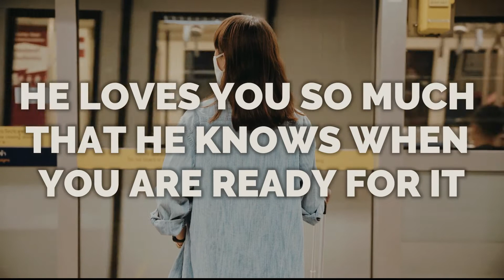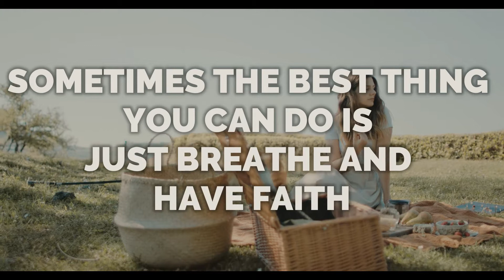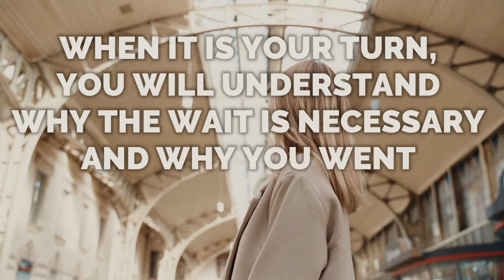Inspirational - God's Timing Is Perfect | Mighty River Daily Inspirations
Inspirational - God's Timing Is Perfect
What God has for you is for you. It will always arrive on time. Never early. Never late. He loves you so much that He knows when you are ready for it. It may not be the timing that you want but it is the timing that you need. Be patient and keep your faith. It will be worth the wait. It is better to wait a while for things to fall into place than to rush and  have things to fall apart. Seasons of waiting are meant to prepare you for something amazing.

Delays are part of God’s plan. You are exactly where you are meant to be. God already worked out what you are worried about. Sometimes the best thing you can do is just breathe and have faith. Set aside your time table and give your full trust in Him. Believe that God is working in you for His purpose. God wants you to learn while waiting for the answer. Waiting is part of the process of who God wants you to be. Praise Him while waiting. Trust Him even in the unknown. Tell your mountain about your God. Because when God speaks mountains move.

Do not misinterpret God’s patience for His absence. When it is your turn, you will understand why the wait is necessary and why you went through everything you did. You have to trust His plans. God is always with you and God’s timing is perfect.

“Do not be anxious about anything, but in every situation, by prayer and petition, with thanksgiving, present your requests to God.” - Philippians 4:6

Laptop use for editing
Wireless Mouse
USB port